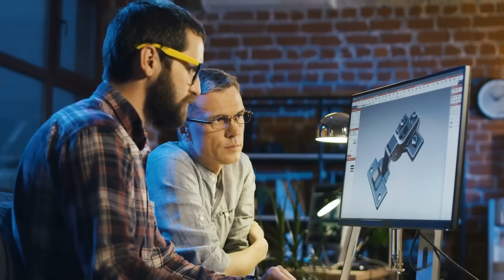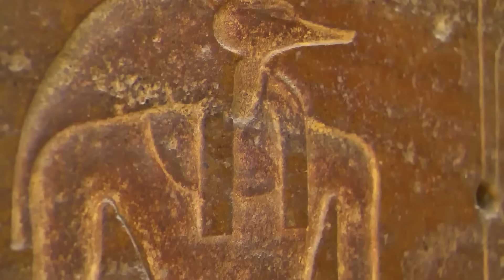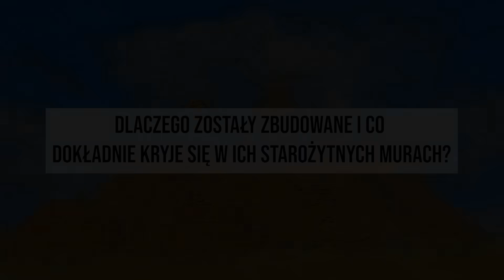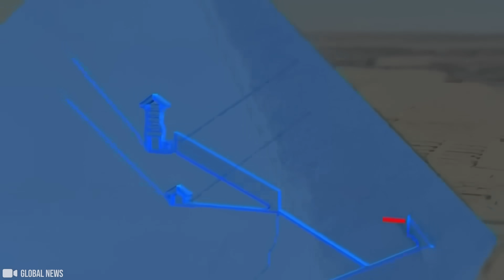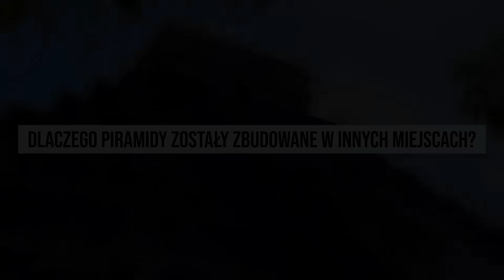Właśnie odkryto jak zbudowano Piramidy! To cię zszokuje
Obecnie uważa się, że szacowany wiek piramid to około 4500 lat. Struktury te są tak wspaniałe, że pomimo naszych nowoczesnych narzędzi i genialnych umysłów do tej pory nie byliśmy w stanie pojąć jak je zbudowano. Czy byli to Egipcjanie, czy inny rodzaj cywilizacji? Co znajduje się wewnątrz tych wspaniałych budowli i dlaczego właściwie powstały? Tego dowiemy się w dzisiejszym materiale.